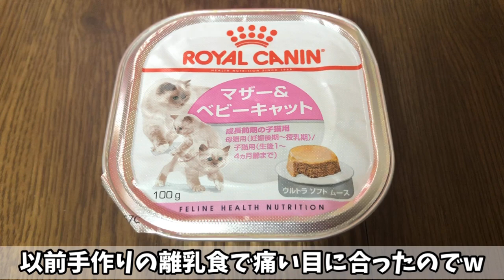子猫に初めての離乳食をあげた反応がこちらです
短足ジェネッタの子猫達に初めての離乳食を食べてもらいました！最初は食べてくれないんですよね…なのでとある技を使って離乳食に慣れて貰う手法をとりました。
これから子猫達の一生を支える『食』凄く大切な時間です。
しばらくは授乳と離乳食ですくすく成長してもらいます！
果たしてジェネッタの子猫兄弟はどんな反応を見せたのか？？

短足ジェネッタの子猫兄弟の成長記録を毎日更新でお伝えしてます！

登録後🔔を押して【全て】にチェック入れてね♪
限定ライブ配信もお見逃しなく！

編集主の2ndチャンネル🎣

🆕ねこつるゲームチャンネル🎮🆕

実はTwitterやってました